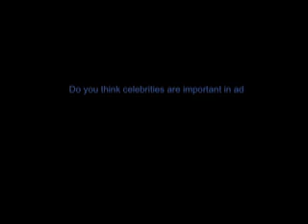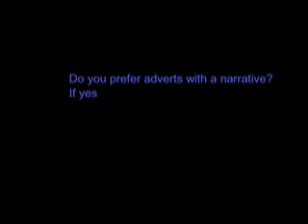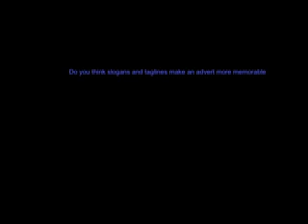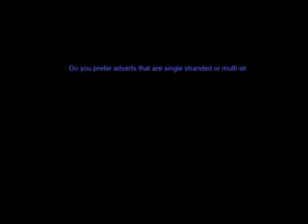Interviews- Unit 29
Unit 29- Suraj, Manisha B & Archna.